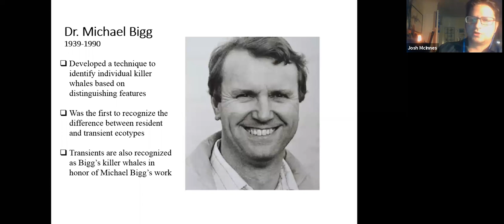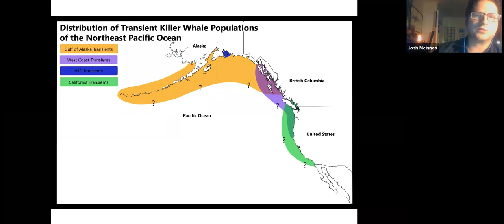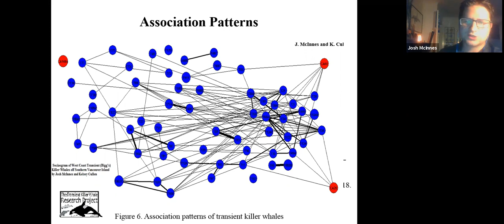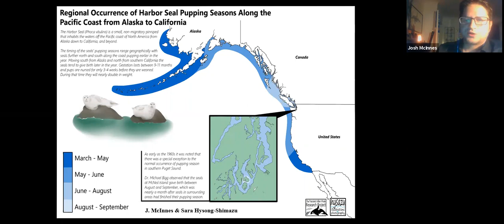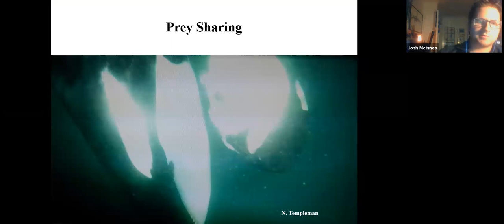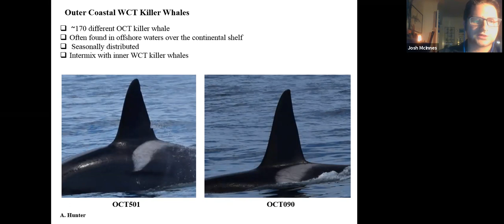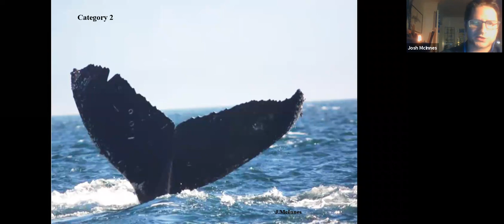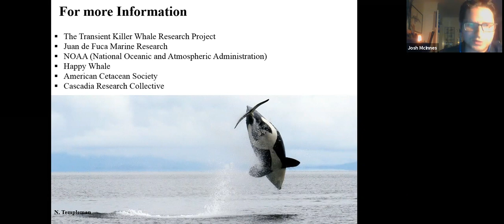Marine Night Oct 2020 The Ecology of Transient (Bigg's) Killer Whales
In the eastern North Pacific, three ecotypes of killer whale have been identified: resident, transient, and offshore. Transient killer whales are apex predators that specialize in foraging for marine mammals. This specialization shapes all aspects of their ecology, from foraging and acoustics, to social structure and genetics! Josh McInnes is a Canadian ecologist who grew up on Vancouver Island British Columbia, Canada. He studied marine biology and ecology with a focus on food web, and community dynamics at the University of Victoria. Over the past decade Josh has traveled to remote locations off British Columbia, Washington, Alaska, California, Australia, Antarctica and South Africa to study killer whale populations.